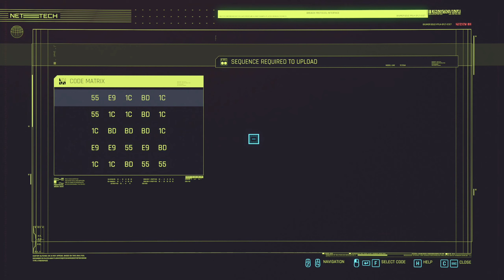Cyberpunk 2077 Part 6